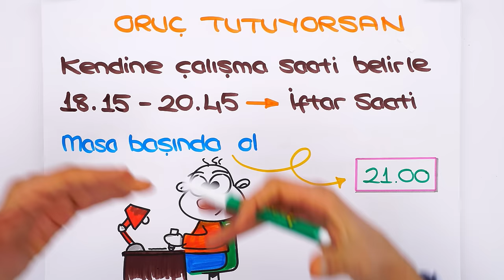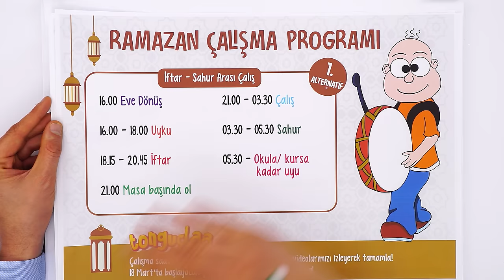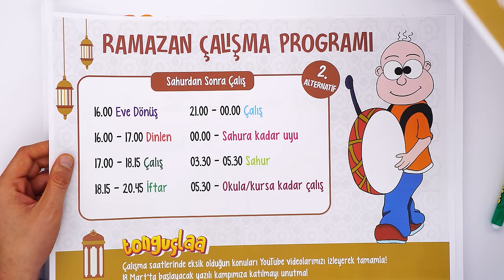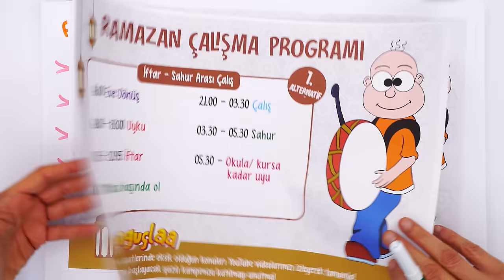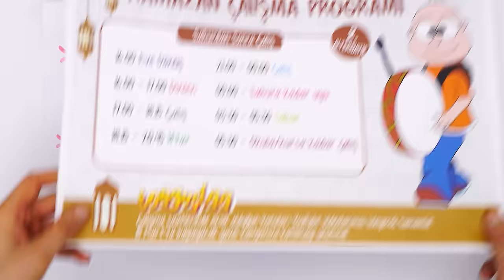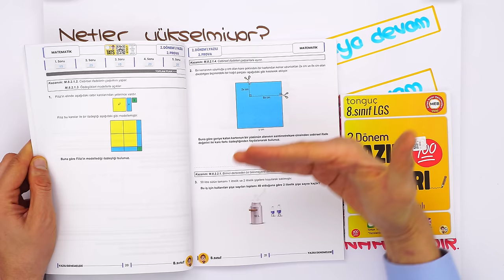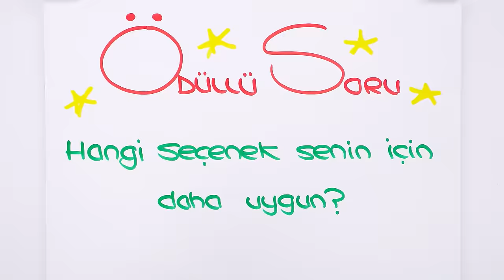LGS Öğrencilerine Özel Ramazan Ayı Çalışma Programı Çıktı❗ 🗓️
Ramazanda ders çalışma planı isteyenler buraya! Sizin için ikisi de birbirinden faydalı çalışma programları hazırladık. Sen hangisini uygulayacaksın?